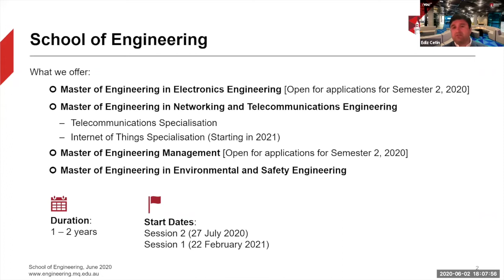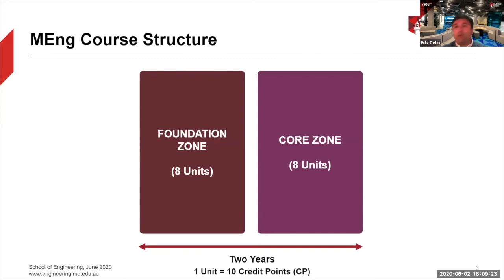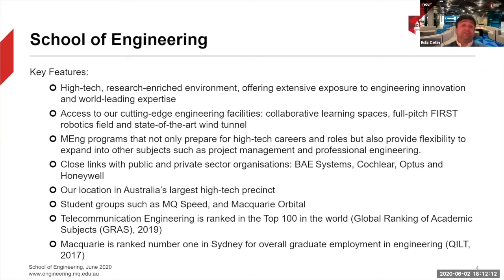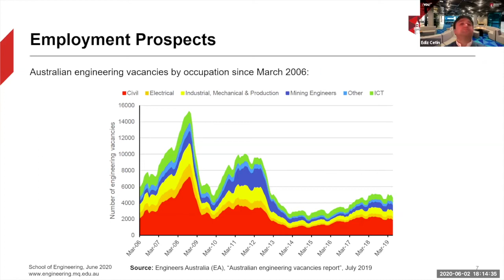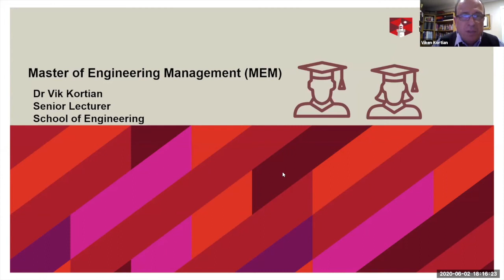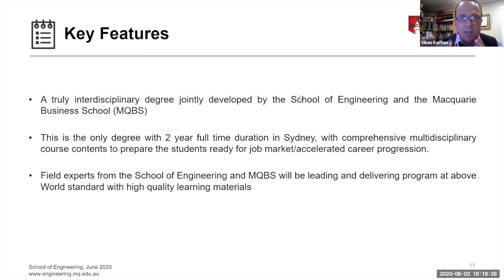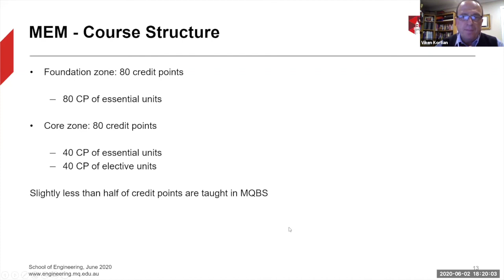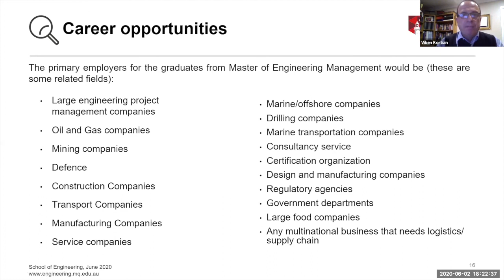Macquarie University - Engineering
Find out how you can build on your engineering knowledge and learn new skills in areas like project management with a postgraduate engineering degree at Macquarie.

Presenters: Dr Ediz Cetin and Dr Viken Kortian